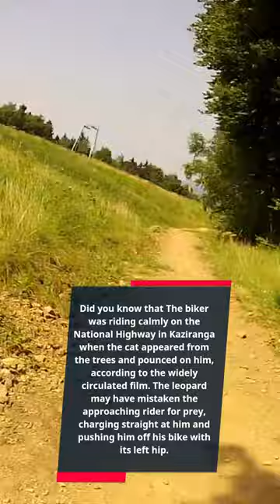Leopard attacks guy on bicycle!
Animal assaults are rather prevalent in forest areas of India. A recent video of a leopard charging a guy on a bicycle has gone popular online. The footage was taken in Kaziranga, Assam, and was captured by a government-installed CCTV system. Its crazy that this stuff can happen but why !?